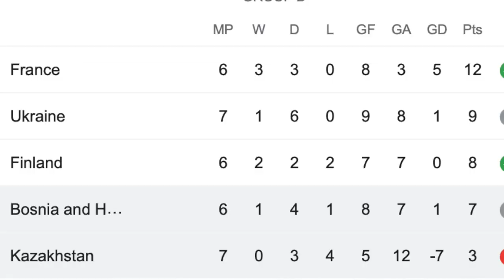WE FINALLY WIN! Bosnia Euro Qualifiers 2021 (Kazakhstan and Ukraine)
WE GOT A WIN, BUT WE GOT ANOTHER DRAW! WE CAN DO THIS! ON TO THE PLAY OFFS LETS GO!